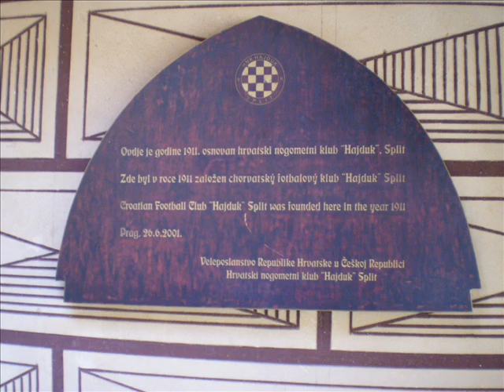Praha, Czech Republic 27.7.2008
Praha, Czech Republic 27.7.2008 by Igor Kramarsich